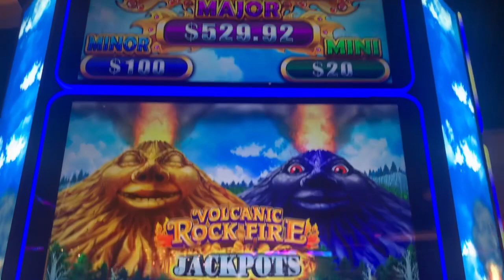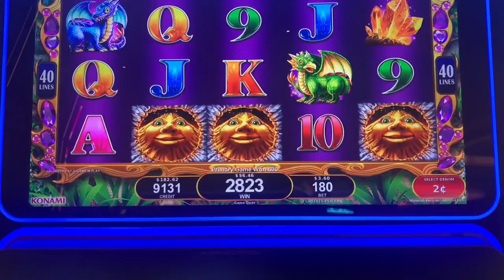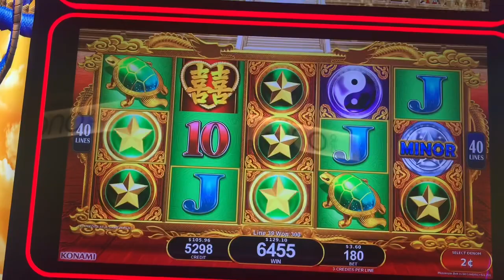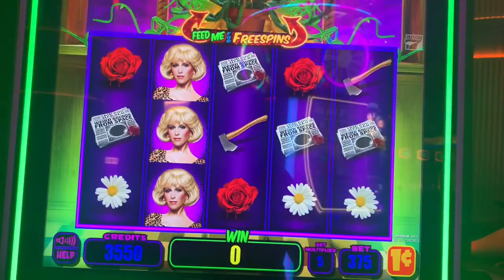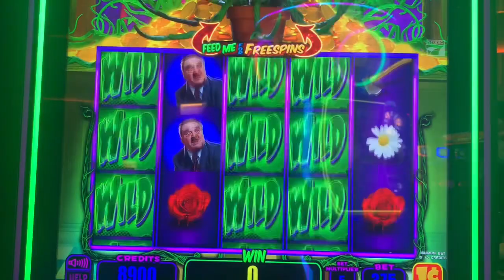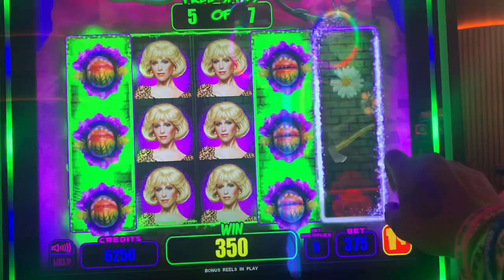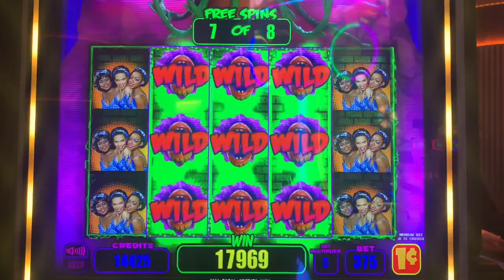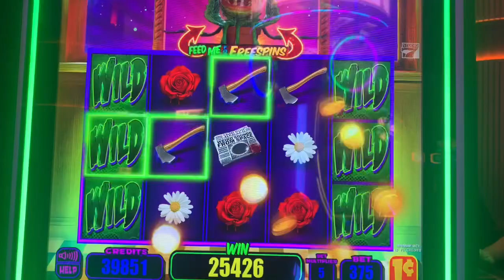BIG WIN❗️LIVE SLOT PLAY❗️LITTLE SHOP OF HORROR❗️KONAMI VOLCANIC ROCK FIRE❗️DRAGON’S LAW JACKPOTS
Playing some KONAMI Slots VOLCANIC ROCK FIRE And DRAGON'S LAW JACKPOTS had one or two PROGRESSIVE JACKPOTS and made a some PROFIT. I also play my favorite game LITTLE SHOP OF HORROR and I made a SWEET PORFIT WIN. If you enjoy this video please give it a thumbs up, share, subscribe and leave a comment below it will really mean a lot to me and also HELP the channel See you on the next video. 🎉🤗💕🍀
CURRENT: Members Of Meli Loves And Mega Loves Squad

HASTAGS